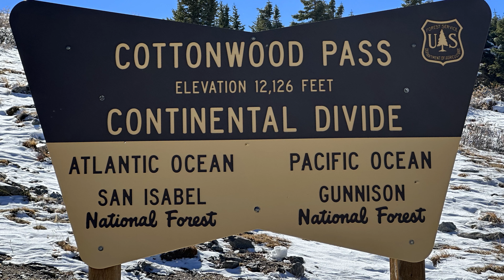Searching for Gold in Colorado - Episode 8: Winding Down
After spending the morning on paradisedivide in crestedbutte we head over cottonwoodpass towards buenavista. We take time to enjoy the beautiful lake and river that we find along the way. We make camp on rampartrangeroad with a lovely view of pikespeak "enjoying" the brisk breeze that we find inhabiting "our" space. We would love for you to come along for the ride.